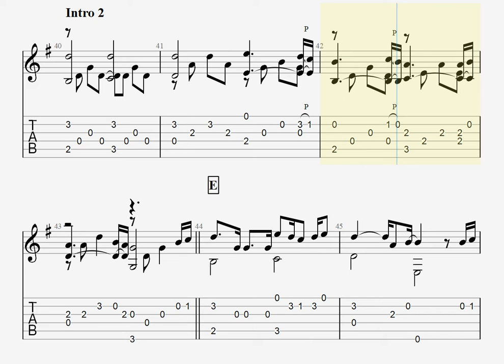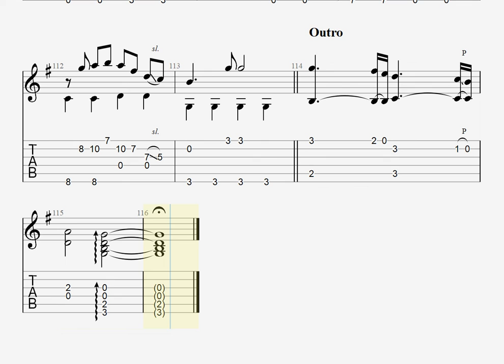灰色と青（ ＋菅田将暉 ）/米津玄師[ソロギター TAB譜面]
原曲キー、演奏は全弦１音半下げチューニング
Original Key, and Play 6Db 5Gb 4B 3E 2Ab 1Db tuning

Piascore 楽譜ストアで「灰色と青」の発売を開始しました！